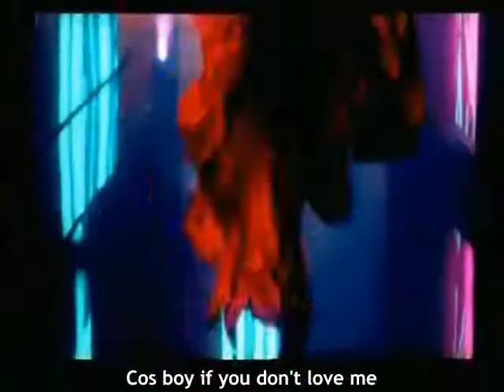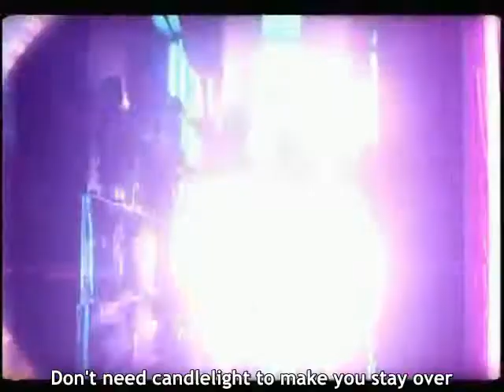Sugababes - Red Dress (Original Song) with lyrics